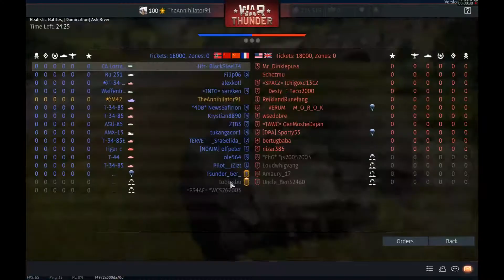Flak-Teamwork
War Thunder realistic tank battle, flak-gemaplay with a M42 "Duster" purchased by the chinese from the US.